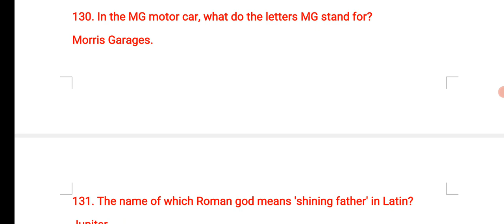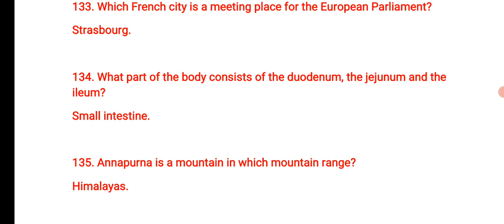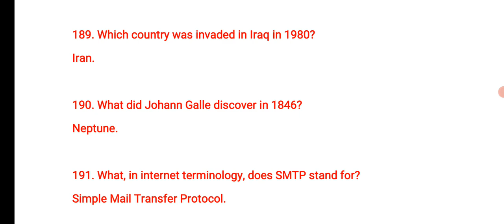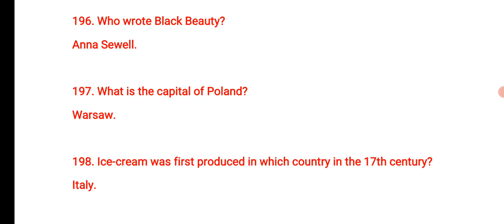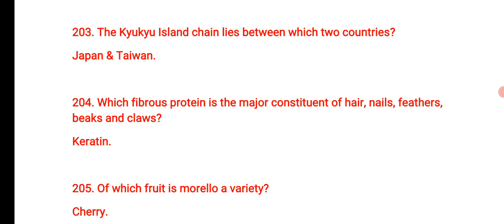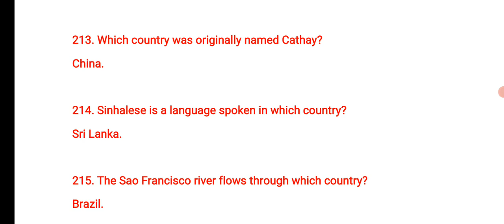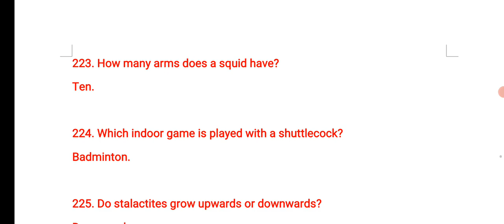PPSC one paper MCQs | General Knowledge MCQs | MCQs about General Knowledge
in this video you will get mcqs of general knowledge for PPSC one paper preparation. It will be beneficial for you.